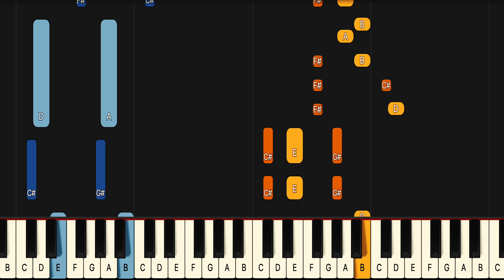Learn To Play Go Cat Burns, Sam Smith on Piano! (Medium)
If you have been looking for a Go piano lesson look no further because this Go piano tutorial will teach you the entire song fast and accurate. This is therefore the only Cat Burns Sam Smith Go piano tutorial you will ever need. If you want to learn the Cat Burns Sam Smith piano chords or even the Go guitar chords it’s easiest if you look at the blue or purple lines for the left hand in this Cat Burns Sam Smith Go midi version, or Cat Burns Sam Smith Go Piano Cover if you will..